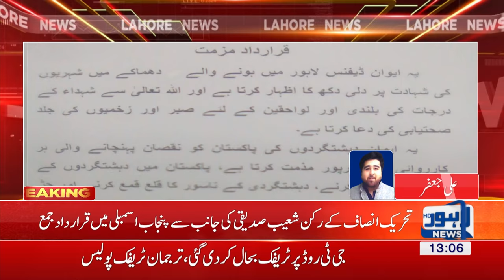Shoaib Siddiqui submits resolution against DHA blast in Punjab Assembly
(Lahore News HD)- Member of Pakistan Tehreek-e-Insaaf (PTI) Shoaib Siddiqui has submitted a resolution against blast in Defence Housing Authority (DHA) Z-Block, in Punjab Assembly to condemn the incident and show solidarity with the heirs of victims.